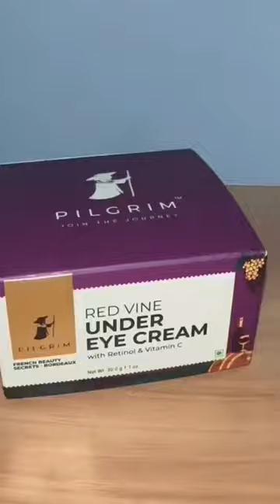Product name : Red Vine Under Eye Cream with Retinol & Vitamin C | Brand name : Pilgrim